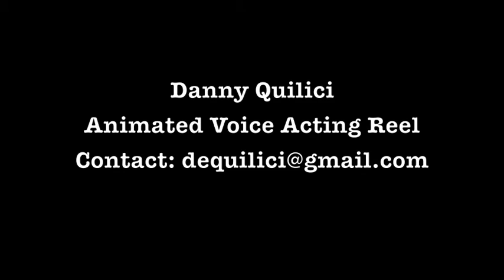Danny Q. Animated Voice Acting Reel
Voices done in order of appearance:
Rat-Online Pizza Hut Commercial Contestant (2010)
Simon Grady- Simon Grady (2010)
Rudy- Simon Grady (2010)
Ned Stencil- Ned Stencil (2011)

All voices done by Danny Quilici.